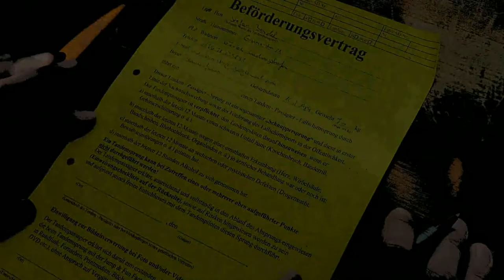mein erster Fallschirmsprung